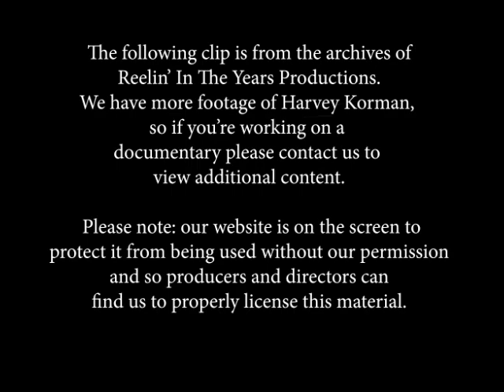Harvey Korman • Interview (The Nutt House/Mel Brooks/Carol Burnett/Career/Family) • 1989 [RITY]